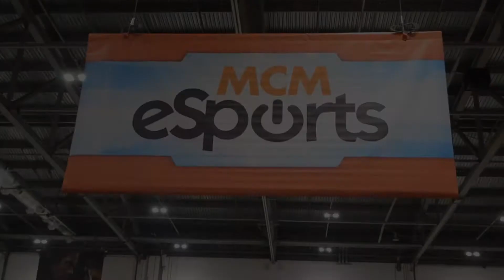eSports Hearthstone Championships @MCM London Comic Con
Interviews with the competitors and casters in the MCM eSports Hearthstone Championships